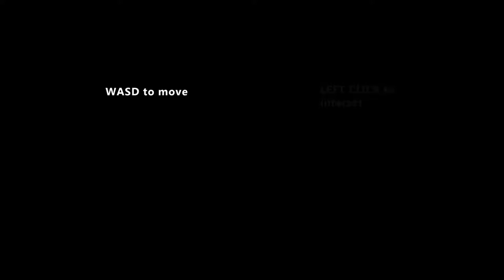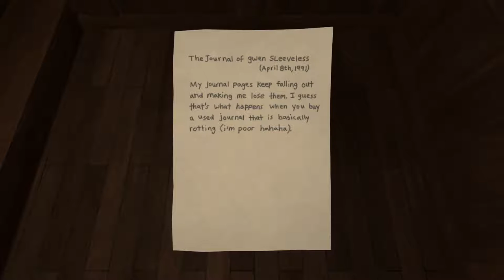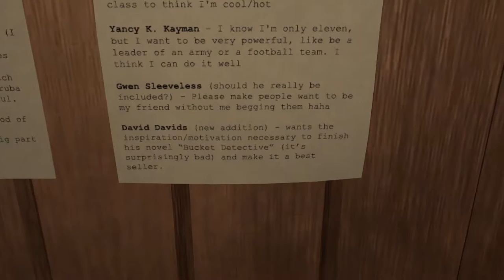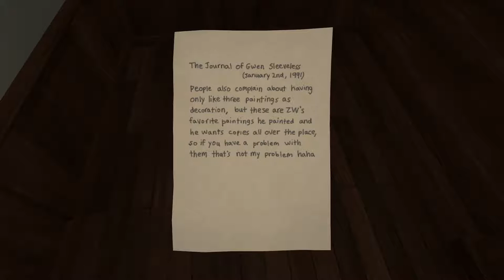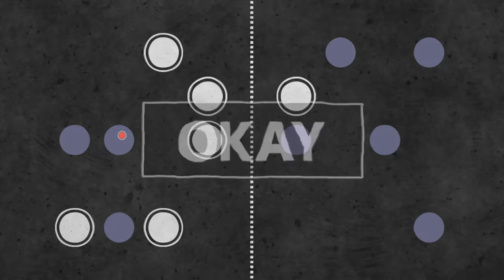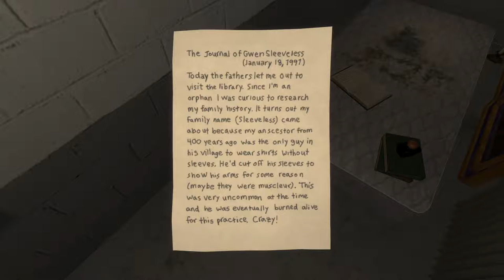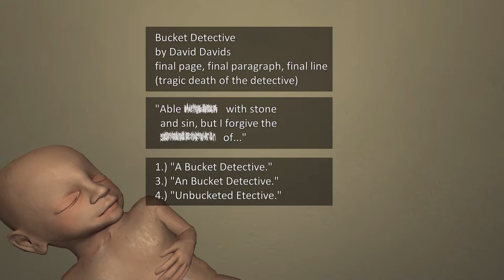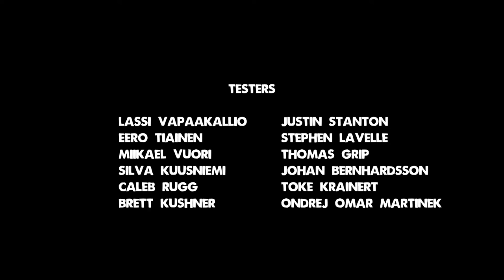Bucket Detective Full Gameplay - English (No Commentary)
Let's play Bucket Detective ,a dark comedy/horror game by Jesse Barksdale, creator of the static speaks my name. Help a cult complete a ritual in exchange for divine inspiration to finish writing your terrible novel.